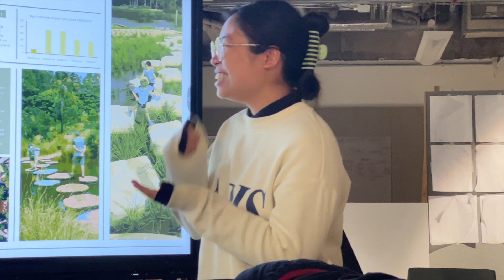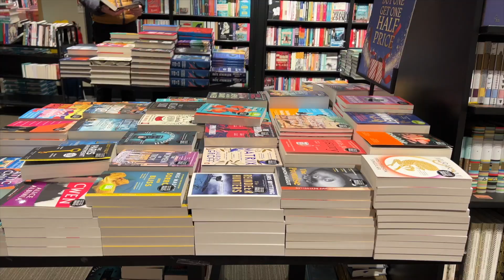All The Christmas Feels | Weeks 10 + 11 - University of Dundee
One more semester left!